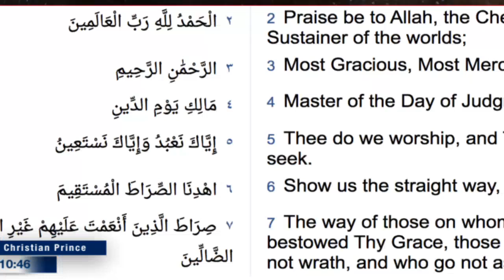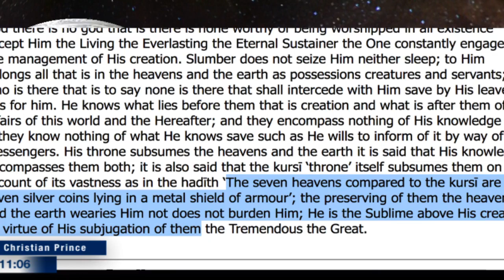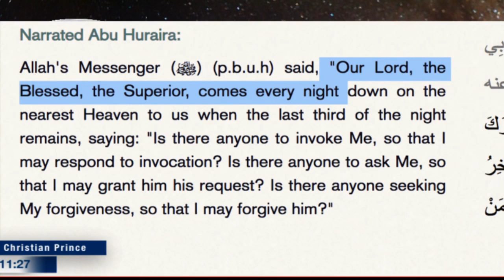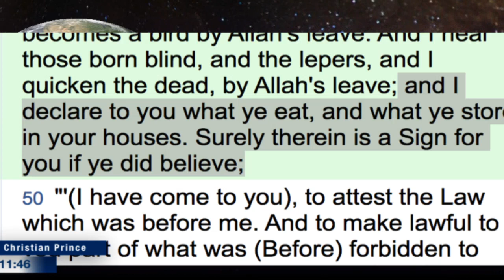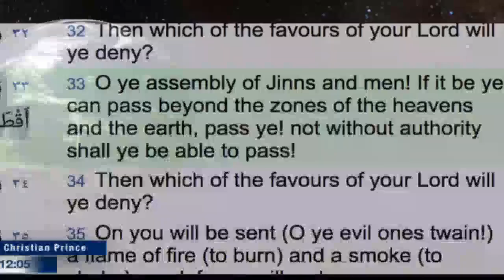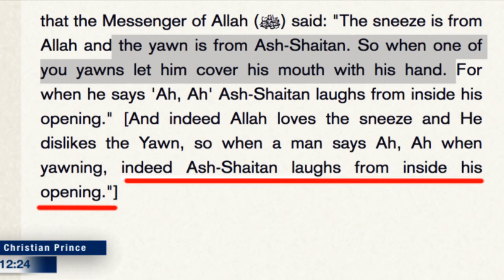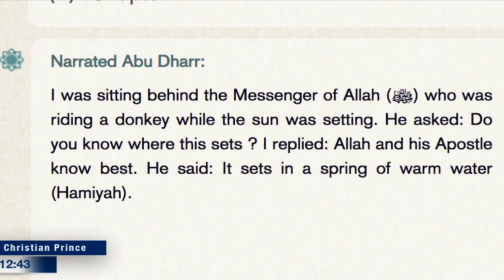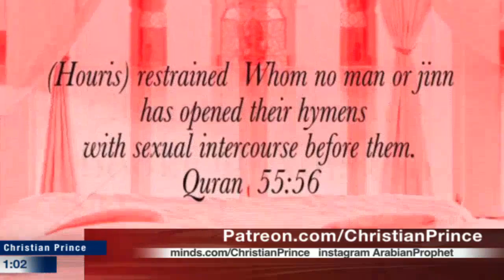The science of Allah the sun the moon the earth & stars (Christian Prince)